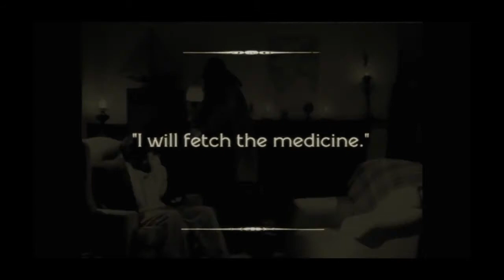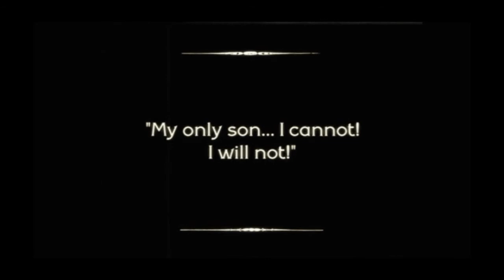Tom Dart 2012 Show Reel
Here's last year's show reel. Please feel free to add comments and suggestions. Thanks!